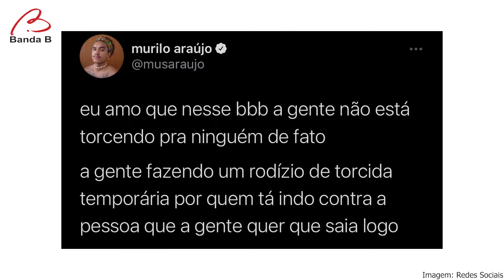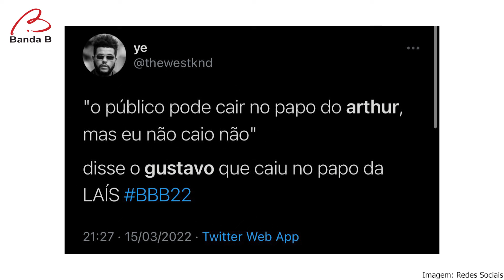Vyni eliminado e tretas durante a madrugada | BBB 2022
Vyni foi o oitavo eliminado do Big Brother Brasil 22. Após a saída do brother, a casa ficou bastante agitada. Arthur, Scooby e DG querem colocar todos os participantes no paredão. Gustavo e Arthur brigaram.

Quem você acha que será o próximo eliminado do Quarto Lollipop? Conta pra gente nos comentários!

🎬Saiba o que bombou no BBB 2022 aqui na Banda B! Acesse a playlist para conferir mais vídeos